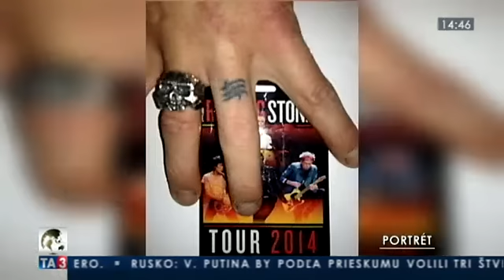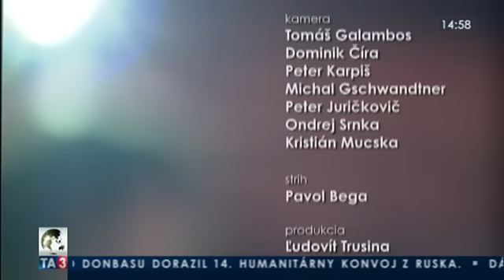Portrét s hercom Robom Rothom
Portrét s hercom Robom Rothom. Relácia je z 15. februára 2015. Viac na